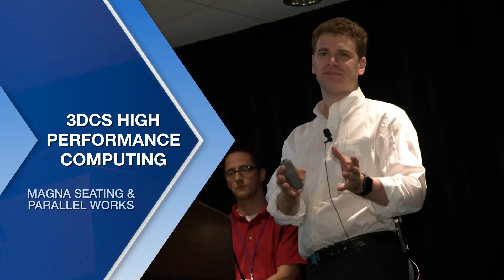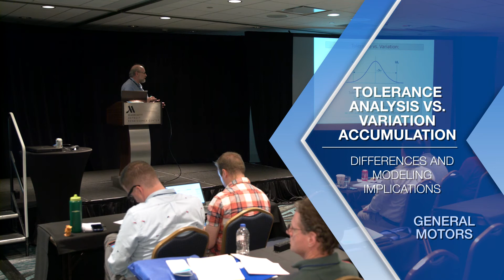DCS Global Technology Conference - Bringing Together Experts in Tolerance Analysis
With presentations by leading professionals from major OEM's, suppliers and organizations in a multitude of industries, the DCS Global Technology Conference was the perfect opportunity to network and learn how others are applying tolerance analysis technology to control and reduce their manufacturing variation.

-- Top 10 Reasons to Attend the DCS Global Technology Conference --

See applications and success stories from leading manufacturers like Jaguar Land Rover, General Motors and Airbus.

Attend networking events for 1-on-1 discussions with engineers from global OEM’s and manufacturers like Boeing, FCA, Philips, LG and Valeo.

Learn to model faster with the Modeling Efficiency Workshop

Find out new ways to use dimensional engineering to reduce scrap and rework

Find out how to use Finite Element Analysis with your 3DCS software with a guided workshop by DCS FEA Specialist

Try out FARO scanning arms and CMM probes and see how they connect to Quality Management Systems

See first-hand how 3D rendering can be used for Perceived Quality, including a hands-on 3D interactive display

Learn about Advanced Sensitivity, a new function of AAO coming to handle mean shifts, non-linearity and more

See upcoming developments for 3DCS, and talk with the engineers developing them

Find out about advancements in dimensional engineering from companies successfully applying them.